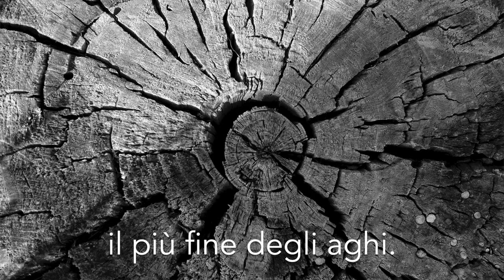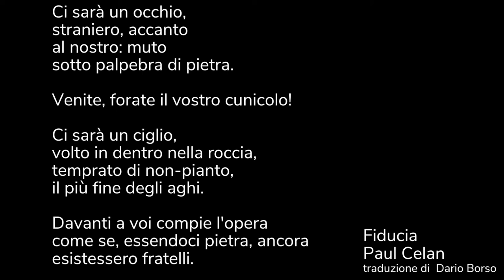Giornata del Ricordo - mercoledì 10 febbraio 2021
mercoledì 10 febbraio 2021 - Giornata del Ricordo
in memoria delle vittime delle Foibe e dell'esodo giuliano dalmata

La natura osserva la tragedia degli uomini, assorbendo nel tempo le loro azioni, nell'attesa che un domani si rincontrino gli sguardi.

Comune di Concesio - Biblioteca comunale

poesia: Paul Celan
traduzione
voce: Valentina Zelda Berardi
selezione testo: Matide Antonelli
fotografie
Mesquite trunk - Patrick Dockens
Regular holes - Kirill Ignatyev
Hobbit hole: Julius Ruechel
Round layered tree: Horia Varlan
Woodpecker holes: Brett Whaley
regia: Marco Ardesi